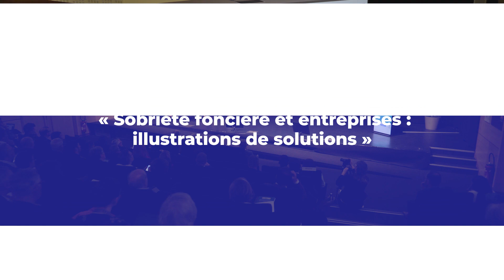Colloque ZAN du 5 mai 2023 : table ronde 1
"Sobriété foncière et entreprises : illustrations de solutions"